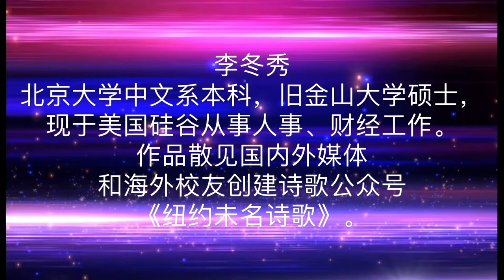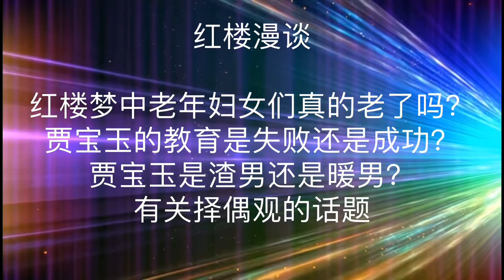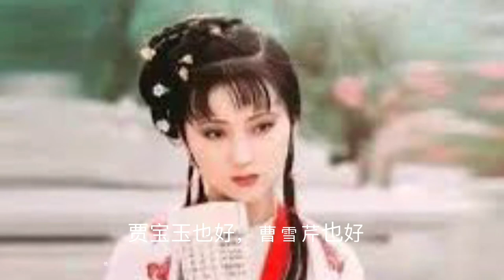红楼漫谈预告：讲员 —周仰之，李冬秀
主办单位： 夏阳老师声乐艺术网课中心  Singing Shines Your Life
潇洒星期五沙龙讲座时间： 9/17/2021 美西时间晚上7点， Zoom ID：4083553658 密码 6789

夏阳声乐艺术网课中心网址：shinesvoice.org

周仰之简介
理工出身，现居美国硅谷。曾供职日本和美国高科技公司，中文写作十多年，著有《人间事都付与流风》，《梦思故国静听箫》，《斯人已远》三本书 以及电影剧本，小说，散文等

李冬秀
北京大学中文系本科，旧金山大学硕士，现于美国硅谷从事人事、财经工作。作品散见国内外媒体，和海外校友创建诗歌公众号《纽约未名诗歌》。

潇洒星期五沙龙讲座简介 ：
潇洒星期五沙龙讲座诞生于疫情蔓延泛滥的2020年五月。 每隔一周的星期五晚上在美西时间7点为夏阳声乐班的同学们以及他们的亲朋好友举办高质量，围绕身心灵健康和人生艺术的讲座！ 讲座内容广泛，涉及音乐艺术健身。 讲座轻松愉悦，增长知识，拓宽视野，是人生的享受。 在当今信息泛滥的时代，潇洒星期五沙龙讲座为来自世界各地的华人听众建立这样一个受大家欢迎和关注的平台， 为大家提供一片净土和精神家园！
潇洒星期五沙龙讲座的宗旨是：让你舍不得离开！
以下是从2020年5月以来的讲座主题和嘉宾：
5月8号：维也纳大学自由学者—柳红（有一种时髦叫做忘记年龄-如何照顾好自己的身心灵）
5月22号：湾区著名运动医生和东来(运动损伤预防与治疗）
6月5号：哈佛大学心理医生-杨怀瑜 （心理健康-Happy mind, happy life）
6月19号：斯坦福大学终身艺术教授，著名艺术家谢晓泽（谈艺术创作）
7月3号： 品酒大师潘朗星博士和万虹（关于葡萄酒的对话）
7月17号：文学历史学家朱琦博士（寻问印度-从南亚次大陆到硅谷邻居）
7月31号：风险投资家王大成博士（谈静坐-天人合一）
8月14号：潇洒星期五沙龙讲座主持Vivian Wang(从做梦到捉梦 和一个梦想实践者对话)
8月28号：Qualia 现代艺术画廊女主人许大学博士（百闻不如一见-—视觉艺术欣赏漫谈）
9月 1号：快乐枪支园创建人Even Gan & Bo  Gan(漫谈—枪支拥有的利弊和误区 , 以及紧急状态下的居家和社区安全)
9月25号：中秋晚会（我们的歌—-夏阳声乐艺术网课中心首届师生汇报演出）
10月9号：狐狸猎手自媒体作家李骥Josh Li（ 用文学启迪开阔的人生情怀）
10月23号： 斯坦福大学博士Charles Cheng (影像中的正义—法律电影漫谈)
11月6号：皮皮虾博士（硅谷的那些人和事）
11月20号: 哈佛大学心理医生杨怀瑜（谈亲子关系）
12月5号: 赵夏阳（谈与自己的声音交朋友）

2021 年讲座系列主题： 如何成为一个更好的你 How to become a better you
1月22号: 何东来医生谈健康与财富
2月5号：吴珊营养师谈健康生活从吃开始
3月5号：杨怀瑜医生谈解锁中年女性焦虑忧郁症
4月2号：Vivian Wang 讲述30年硅谷房地产的沉浮和她遇到的奇闻逸事
5月7号: 访谈音乐才子夏天阳
6月4号: 徐艺珊医生谈睡眠
7月23号: 访谈钢琴声乐双栖青年艺术家Chelsea Guo（郭紫尧）
9月17号： 红楼漫谈—周仰之和李冬秀的对话